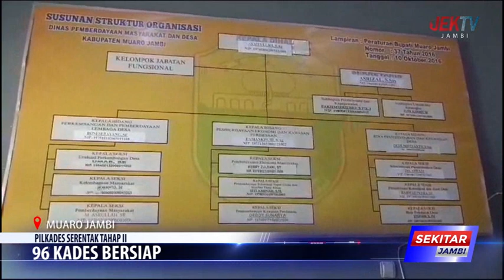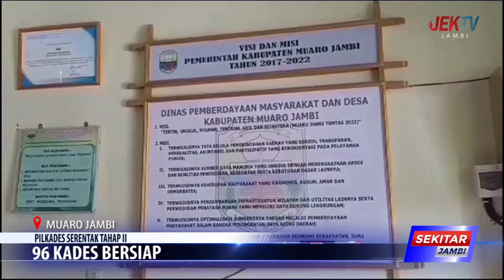96 KADES BERSIAP